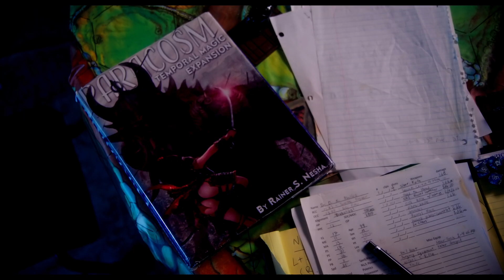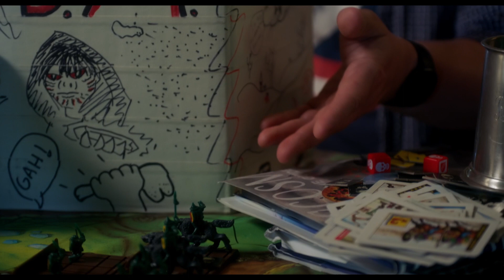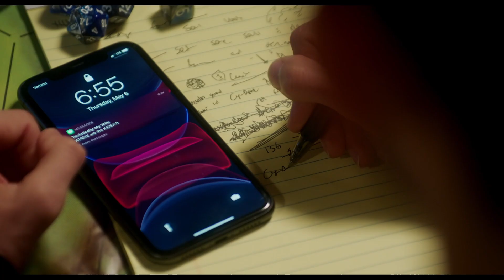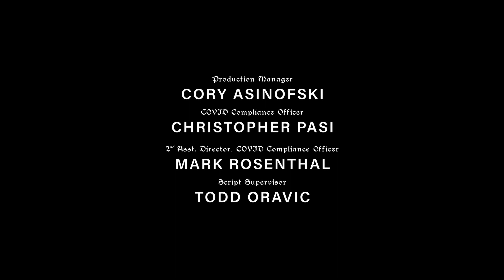RPG Proof of Concept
A proof of concept for a new web series; RPG.